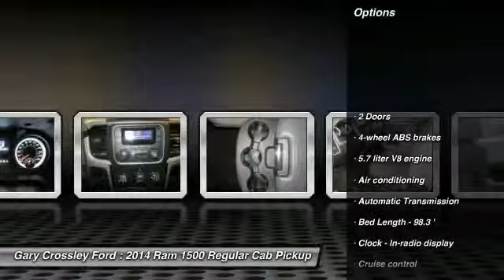2014 Ram 1500 Kansas City MO 142675TA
2014 Ram 1500 Tradesman - $24145

All Around champ! Very Low Mileage: LESS THAN 4k miles!!! Priced below NADA Retail!!! The price is the only thing that's been discounted on this vigorous 1500.. How fantastic is this fabulous 2014 RAM 1500 Tradesman** CARFAX 1 owner and buyback guarantee** New Arrival* Safety equipment includes: ABS, Traction control, Curtain airbags, Passenger Airbag, Stability control...Other features include: Auto, Air conditioning, Cruise control, 5.7 liter V8 engine, Tilt steering wheel...